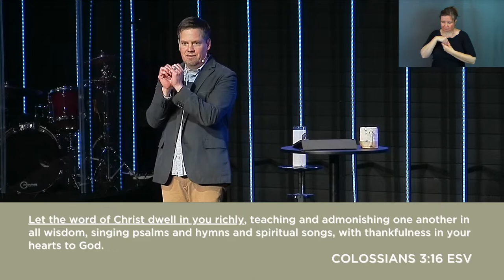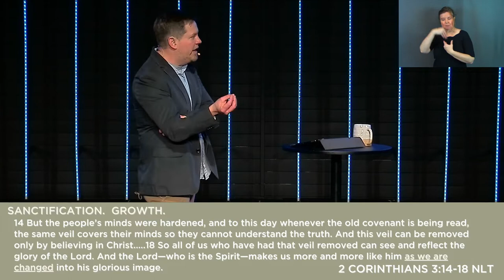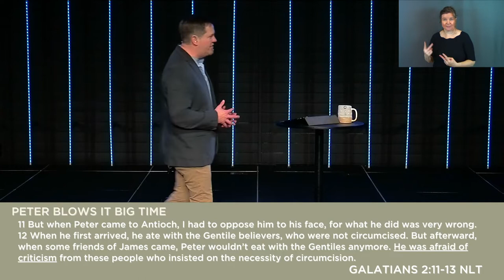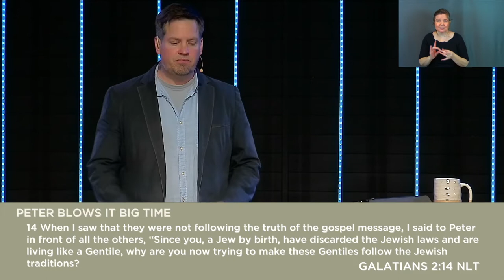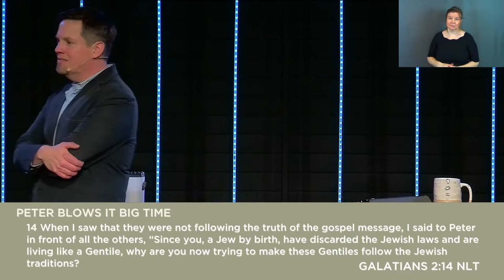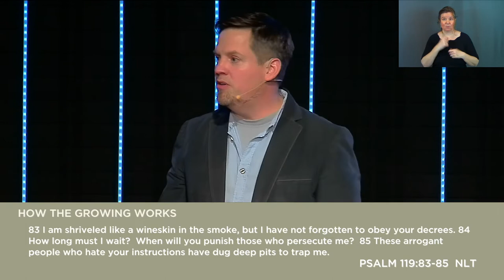Rooted | Part 4: Transformation is Slow (Sermon Only)